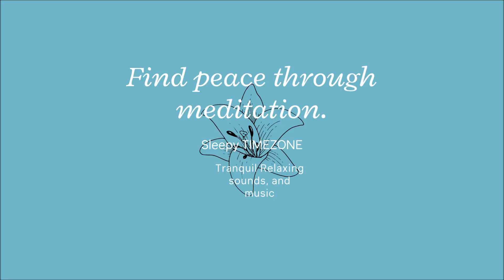Beautiful Meditation Waterfall music Sleeping Music 24/7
SLEEPY TIMEZONE Specialize In Creating different kinds of Relaxing Meditation Music videos that  helps you fight against the following:
Stress,negative Energy, Anxiety, Insomnia, and bad concentration.
The kinds of music types we use in our videos are Relaxing Sleep Music,Meditation Music, Calm Music, Yoga Music, Spa Music, Healing Music Will Provide Peaceful Music To Help You Relax, Engage In Sleep Meditation And Achieve Lucid Dreams During Insomnia, Melanin Or Narcolepsy.
Sleepy Timezone desires to help Reduce Anxiety and Restore Inner Peace.
 Our music uses brain waves such as alpha waves, beta waves, delta waves, and theta waves to improve relaxation and concentration. We also provide fireplace, light, and heavy rain sounds, and nature sounds to also help you get rest
Thanks For Listening To SLEEPY TIMEZONE Music. Introduce Yourself To SLEEPY TIMEZONE Community In The Comments Section And Let Us Know Where In The World You’re Listening From.
Don't Forget To Join SLEEPY TIMEZONE Community!